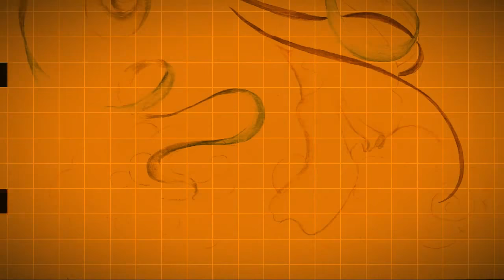Drawing & Music by Falun Dafa Practitioners